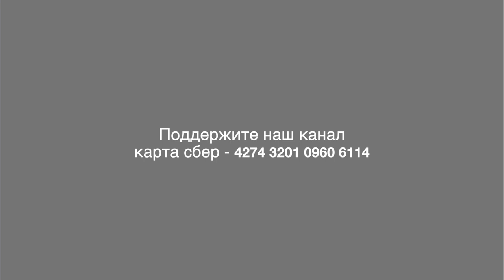В 2003 году говоря это Грудинин не подозревал чем все обернется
Сохранилась запись сделанная 19 лет назад. Что тогда ожидалось и чем все обернулось в реальности вы можете судить сами.